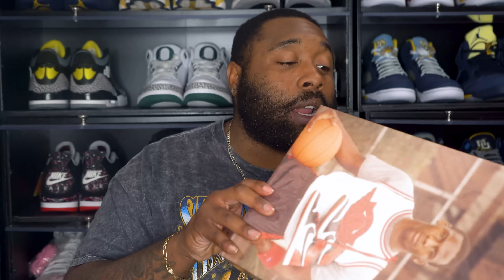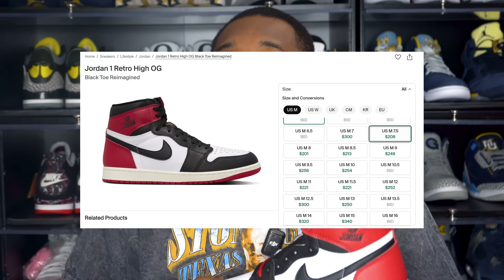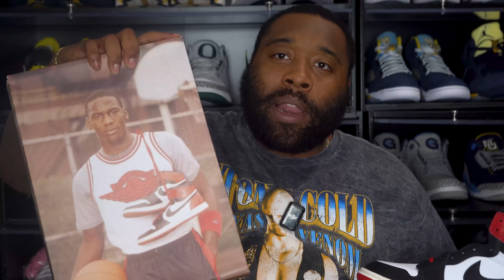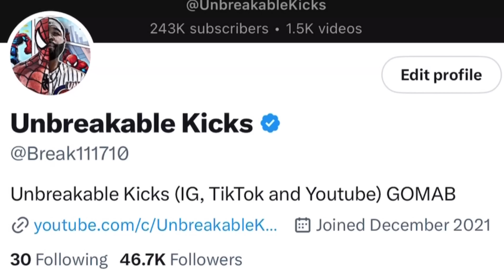SHOCKING UPDATE! DONT RUSH AND BUY THEM NOW! YALL HATED THESE RIGHT! PRICES WILL GO UP!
USE CODE UNBREAKABLE OR UNBREAKABLEKICKS
$15 OFF YOUR FIRST WHATNOT PURCHASE
RESHOEVN8R!!!
10% off
USE PROMO CODE UNBREAKABLEKICKS FOR 10% OFF!